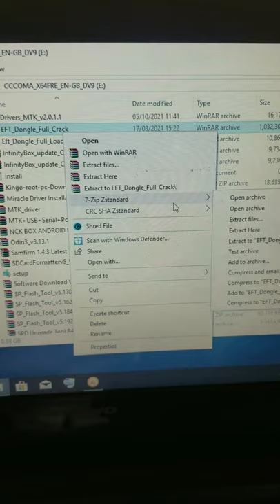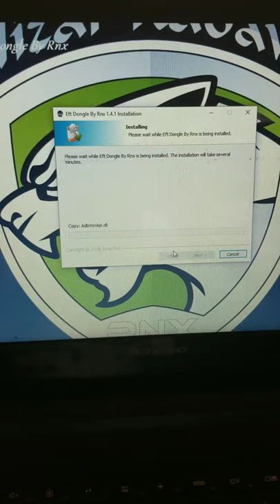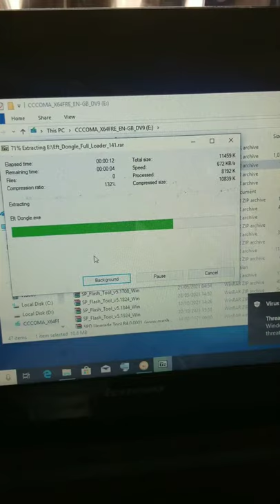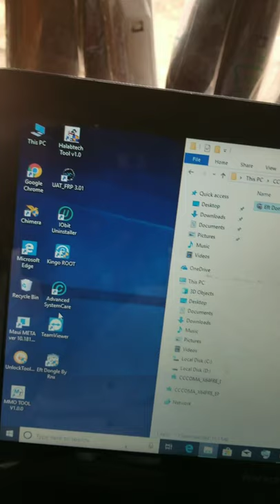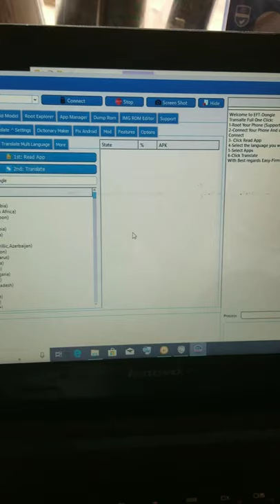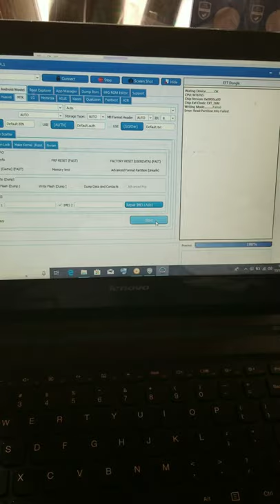Learn how to easily install Eft and its Loader in this short Video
Get your Eft Crack and Loader in this Link

download all you want from there

is your best site for all free and tested flash files

or

Keep Connected, Keep on Learning.